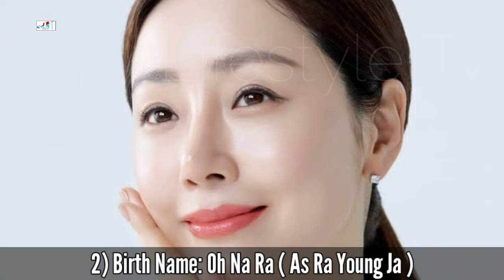Racket Boys Korea Drama Cast Real Name & Ages || Kim Sang Kyung, Oh Na Ra, Tang Jun Sang || KDrama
Racket Boys 2021 Korea Drama Cast Real Name & Ages || Kim Sang Kyung, Oh Na Ra, Tang Jun Sang, Son Sang Yeon, Choi Hyun Wook, Kim Kang Hoon, Lee Jae In, Lee Ji Won, 김상경, 오나라, 탕준상, 손상연, 최현욱, 김강훈

Drama: Racket Boys
Native Title: 라켓소년단
Also Known As: Racquet Boys , Racket Boy Squad , Racket Boy Band , Racket Boy Scouts , Racketsonyeondan , Raketsonyeondan , Lakessonyeondan , Raket Sonyeondan
Director: Jo Young Kwang
Screenwriter: Jung Bo Hoon
Genres: Comedy, Youth, Drama, Sports
Country: South Korea
Episodes: 16
Aired: May 31, 2021 - Jul 20, 2021
Aired On: Monday, Tuesday
Original Network: SBS, Netflix, Netflix, Netflix, Netflix
Duration: 1 hr. 30 min.
Content Rating: 15+ - Teens 15 or older

A story of a boys' badminton team at a middle school in Haenam as they compete in a junior athletic competition. The 16 year old boys and girls in Haenam grow as people during this time.

Yoon Hyun Jong was once the best badminton player and he now takes the coach job of a boys' badminton team at a middle school in Haenam. The badminton team is on the verge of being disbanded. The players on the team are Yoon Hae Kang, Bang Yoon Dam, Na Woo Chan  and Lee Yong Tae. The players are not very good yet.

Meanwhile, Ra Young Ja is the coach of the girls’ badminton team at a different middle school in Haenam. Her badminton team ranks #1 among their peers.

Turkish Translated